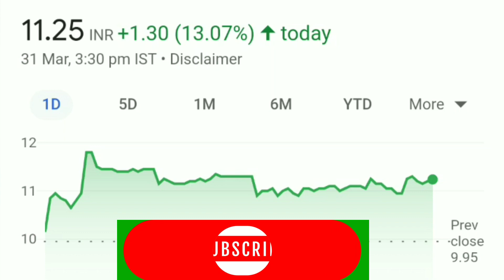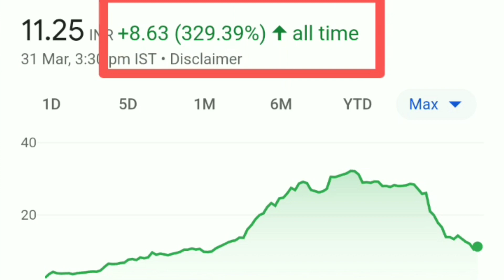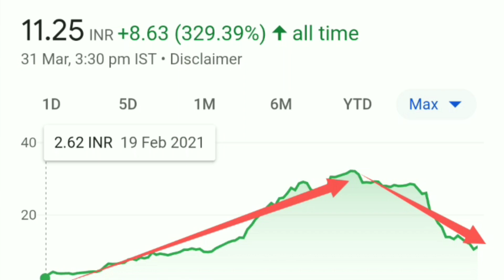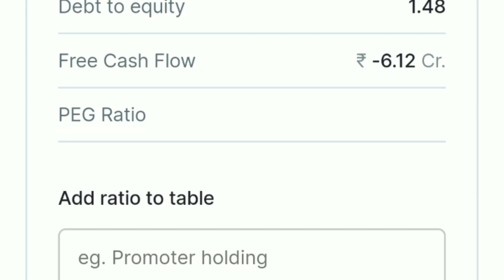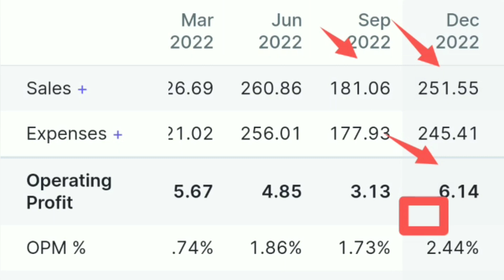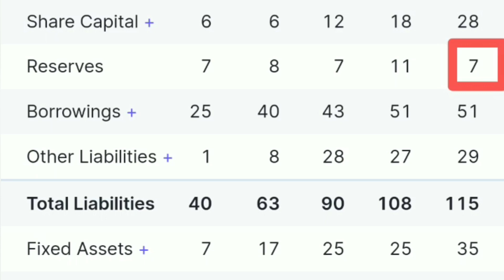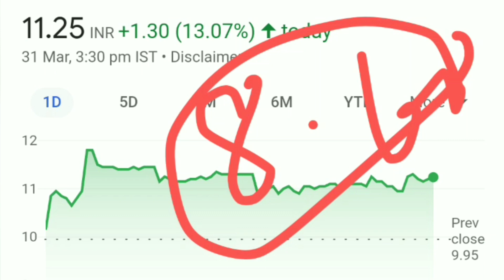Rajnandini Metal Share latest news| Rajnandini Metal analysis| Rajnandini Metal share price target 🎯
polycab India share
Britannia industries share
Infosys share
TCS share
kei industries